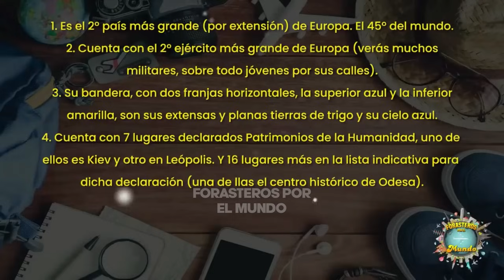MI FAMILIA UCRANIANA DISCRIMINA MI ESPOSO PERUANO🇵🇪🇺🇦